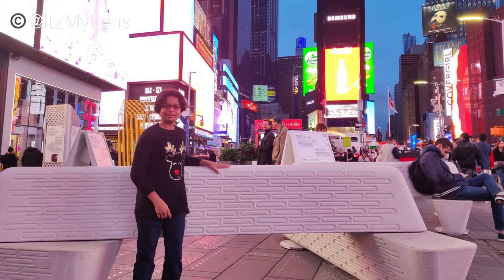An evening in Times Square New York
Friend this is my travel blog on my trip to times square new york Hope you'll like it